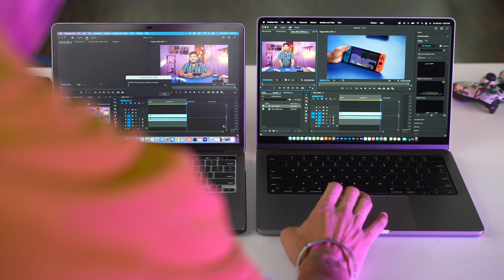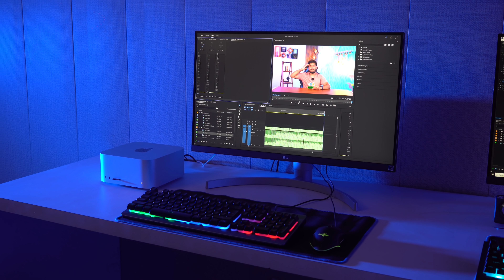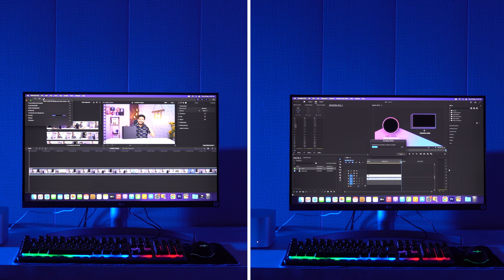2 Lakh For New Youtube Studio 😳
2 Lakh For New Youtube Studio 😳

WOW Skin Science 99% Pure Aloe Vera Gel - 250ml

xxxxx xxxxx xxxxx
★Cool Gadgets On Amazon Under 200 Rs :
1.Zebronics Speakers
2.Quantum USB 4 Port
3.Photron Selfie Light
4.Philips On-Ear Headphones
★Smartphone Gadgets On Amazon Under 50 Rupees :
1.NFC Tag
2.Ring Holder
3.Charging Stand
4.OTG Adapter
★Smartphone Gadgets On Amazon under 100 rupees :
1.Sim Adapter Kit
2.OTG Cable
3.USB Fan
4.Thumb Mobile Stand
5.USB Light
6.Smart Card Reader
7.Mobile Lens Kit
8.LED Light
★4 Smartphone Gadgets On Amazon Under 300 Rupees :
1.GPS Trackor
2.Selfie Stick
3.Bluetooth Receiver
4.Mobile Tripod
★Gadgets For Video Making :

Tripod Stand :
1.Best Tripod (Fluid Head)
2.My Tripod
3.Mini Tripod
4.CaseyNeistat Tripod
Mic (Lapel & Other Mic ) :
1.Cheap Lapel Mic (Beginner)
2.Blue Snowball
3.Budget Nice Lapel Mic (Boya)
4.Best lapel Mic (Rode)
5.Nice (Beginner) Mic
6.Best Mic (Blue Yeti)
Camera (DSLR, Point & Shoot) :
1.Basic Camera (Beginner)
2.DSLR Cheap (Beginner)
3.My DSLR Camera
4.Casey Neistat DSLR
Audio Recoders :
1.Zoom H1 (I Use)
4.Nice Recorder(Zoom H4)
5.Best Audio Recorder(Zoom H6)